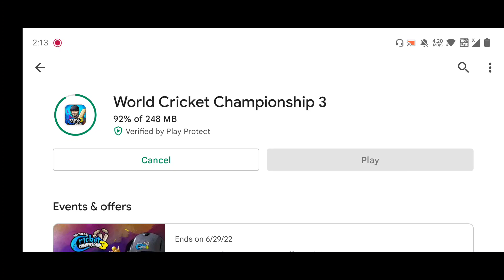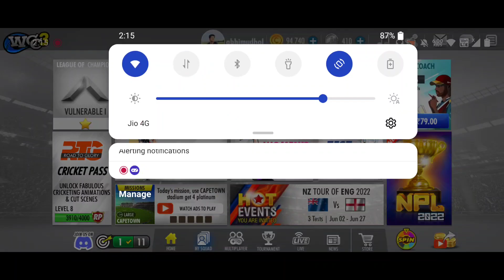Wcc3 New Update Released | Official Indian Kitbag | Full Review | Super Gamer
I'd :-- abhimudhol